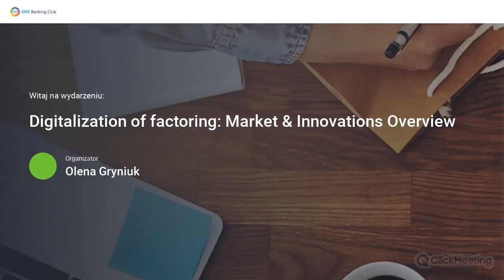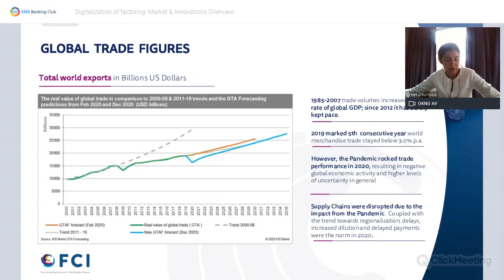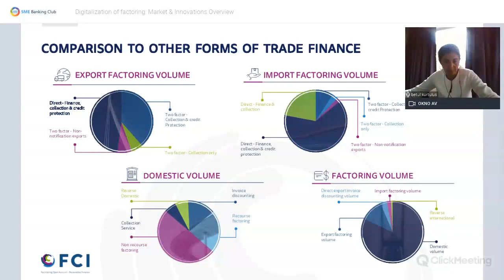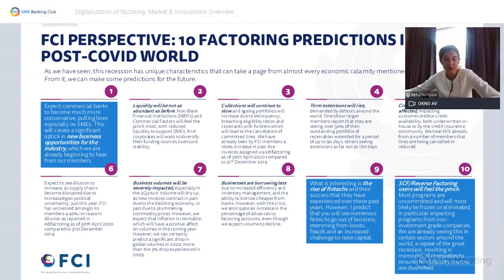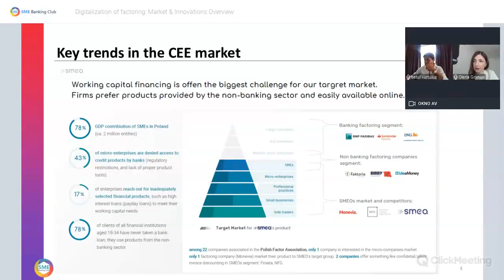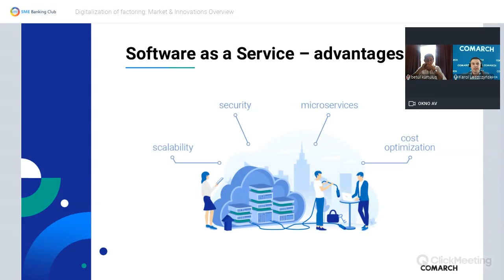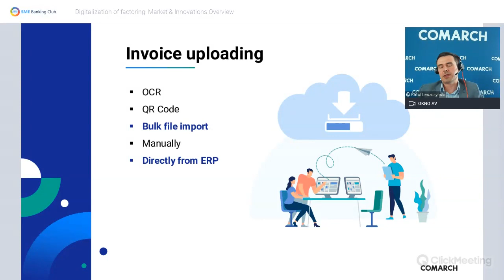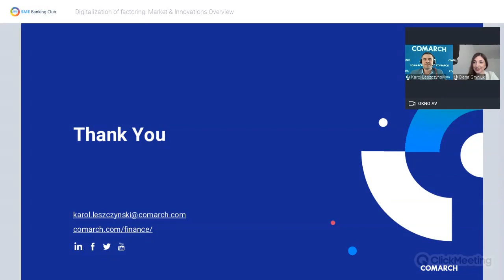Digitalization of factoring: Market & Innovations Overview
Watch the recording from June 15 on the topic of Digitalization of factoring.

Speakers:
🎤 Betül Kurtulus (FCI, Turkey). LinkedIn profile
🎤 Karol Leszczyński (Comarch, Poland). LinkedIn profile
🎤 Olena Gryniuk (SME Banking Club, Poland). LinkedIn profile

Webinar agenda🕒

Introduction to the webinar – Olena Gryniuk - 00:00​​​​​​
FCI 2020 Factoring Statistics - Betül Kurtulus - 03:30​​​​​​
Digital Factoring for SMEs in the CEE - Olena Gryniuk - 28:28​​​​​​
How to digitalize factoring process - Karol Leszczyński - 35:02
Q&A Session - 53:18